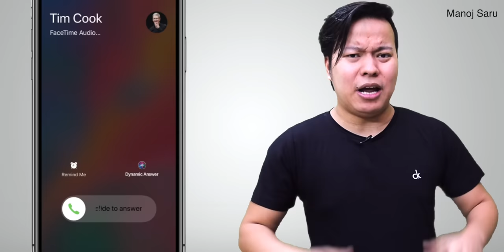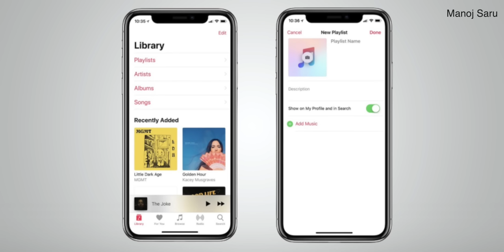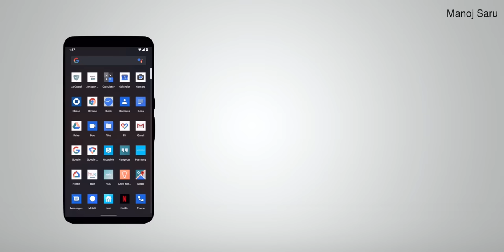Switching from Android to iPhone ⚡️⚡️ ये 6 Problems को जरूर जान ले ?? | Android vs iPhone Smartphone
Buying an Iphone for the first time then you should know these important points before buying an iphone : life mein aapka bhi kabhi na kabhi android se switch karke iphone kharidane ka man jarur hua hoga lekin aapko pata jab ek android smartphone user android se ios yani ki iphone me switch karta hai to usko kayi sare problems ko face karna padta hai to aj is video mein mai aapse kuch baate share karne wala hu jinke baare mein aapko jarur pata hona chahiye kyo ye chiz har ek new iphone users ke liye jarur hai.

Manoj Saru